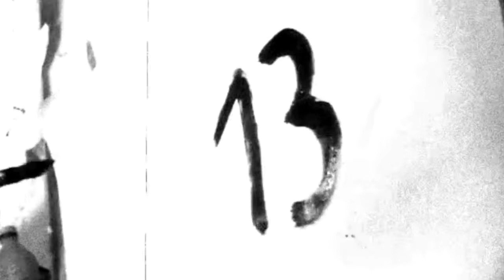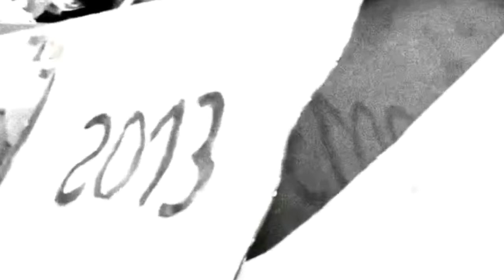rétrospective des derniers vœux de Thierry Brocard